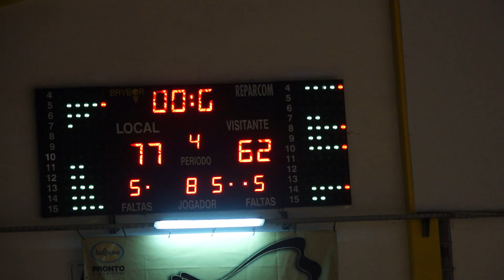Flash Interview com Miguel Queiroz / Illiabum 77 Vs Oliveirense 62 - Proliga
No jogo mais aguardado da ronda, o Illiabum bateu, perante seu público, a equipa da UD Oliveirense por 77-62. Depois de uma primeira parte em que as duas equipas se equivaleram, a vitória dos ilhavenses começou a ganhar forma no inicio da etapa complementar, confirmada depois no período de todas as decisões.

Em tempo de descanso o equilíbrio não podia ser maior, já que se verificava um empate a 33 pontos. Ao dominar a luta das tabelas (38/25), e revelar uma maior eficácia nos lançamentos de curta e média distância, a formação de Ílhavo dominou na etapa complementar.

A defender bem, e com a inspiração ofensiva de Henrique Sicó (17 pontos, 4 ressaltos e 3 roubos de bola), Tiago Raimundo (15 pontos e 12 ressaltos) e João Figueiredo (14 pontos, 6 assistências e 3 ressaltos), o Illiabum fugiu no marcador durante o 3º período (56-47). Um ascendente que se manteve nos últimos 10 minutos, razão pela qual o resultado final ganhou maior expressão.

Na equipa de Oliveira de Azeméis, Nuno Cortez (23 pontos e 11 ressaltos) foi o mais produtivo, logo seguido pelo base João Abreu (15 pontos, 6 assistências, 3 roubos de bola e 3 ressaltos).